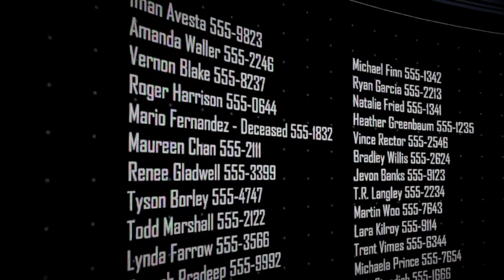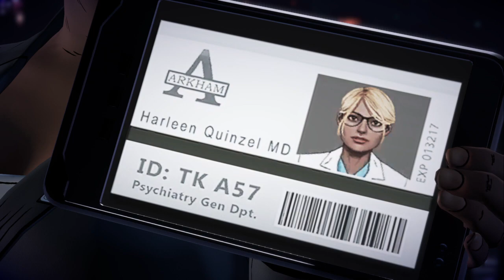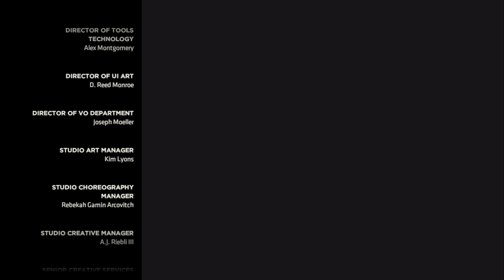Batman: The Enemy Within_20210704191940